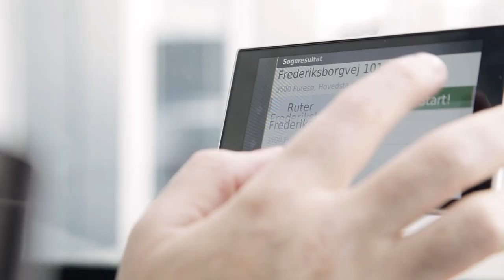Drone fotos giver anderledes perspektiv af omgivelserne.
Et ændret synspunkt kan give en helt anden fornemmelse og oplevelse. Balorama leger med drone videooptagelser på en smuk dag i slutningen af november. Danmark er også skønt ovenfra og vi legede lidt, helt uforpligtende.
For yderligere information ring på TLF. 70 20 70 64